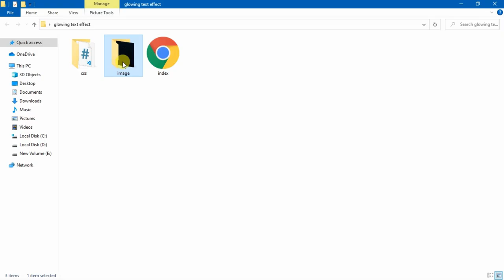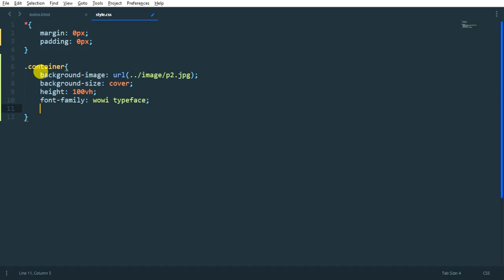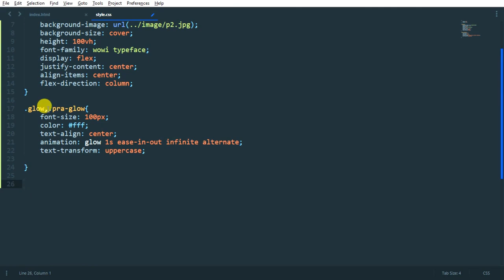CSS Glowing Text Animation Effects HTML CSS Neon light Animation